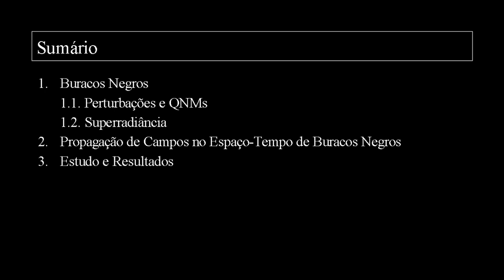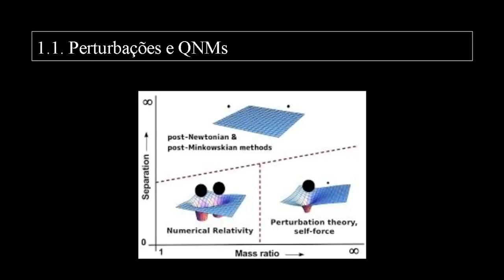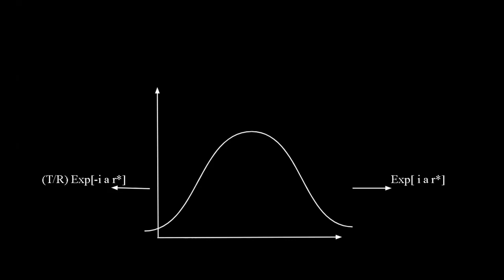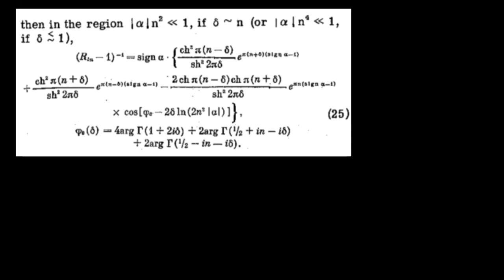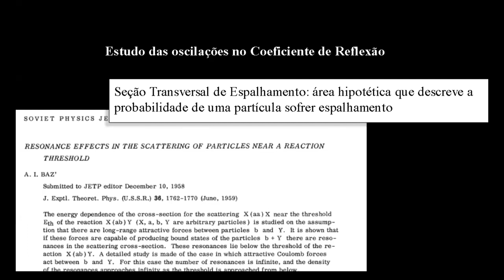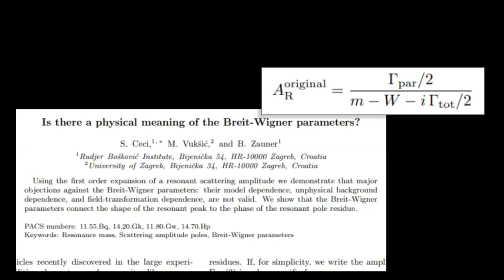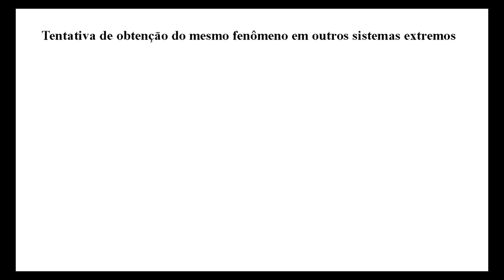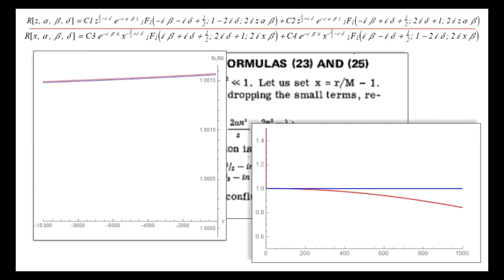PIBIC - JIC 2020 - Felipe Sobrero Sorage Marques